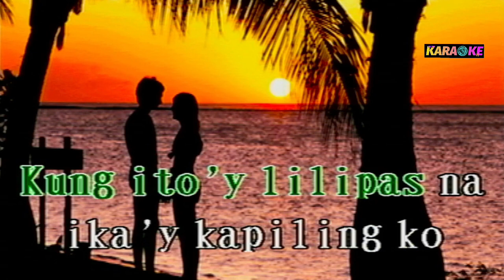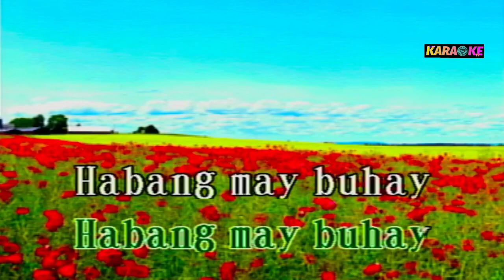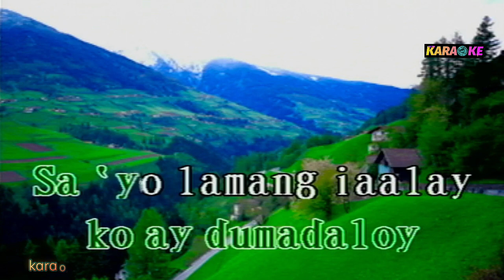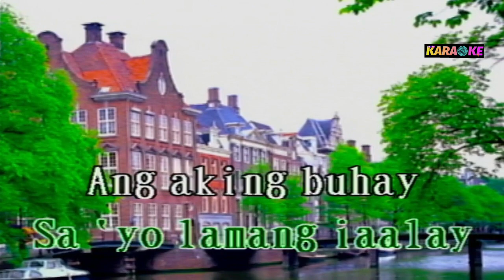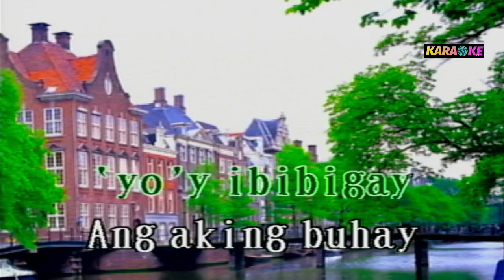HABANG MAY BUHAY - AFTERIMAGE KARAOKE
AFTERIMAGE COVER SONG